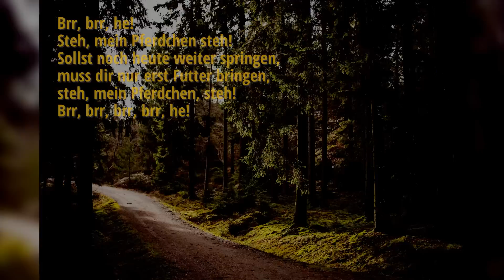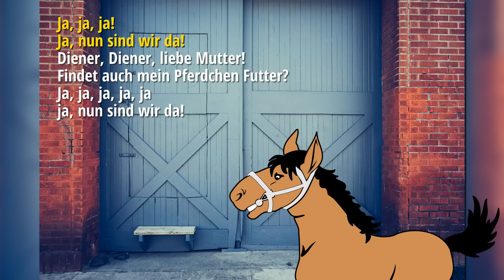Hopp, Hopp, Hopp (Pferdchen lauf Galopp) Karaoke with lyrics for kids (in German)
to download your free instrumental mp3 of "Hopp, Hopp, Hopp (Pferdchen lauf Galopp)", as well as lyrics, music sheet, teaching ideas, a printable PDF for activities, video and much more.

1. Hopp, hopp, hopp,
Pferdchen lauf Galopp!
Über Stock und über Steine,
aber brich dir nicht die Beine!
Hopp, hopp, hopp, hopp, hopp
Pferdchen lauf Galopp!

2. Tipp, tipp, tapp!
Wirf mich ja nicht ab;
zähme deine wilden Triebe,
Pferdchen, tu’s mir ja zuliebe,
Tip, tipp, tipp, tipp, tapp!

3. Brr, brr, he!
Steh, mein Pferdchen steh!
Sollst noch heute weiter springen,
muß dir nur erst Futter bringen,
Brr, brr, brr, brr, he!

4. Ja, ja, ja!
Ja, nun sind wir da!
Diener, Diener, liebe Mutter!
Findet auch mein Pferdchen Futter?
Ja, ja, ja, ja, ja